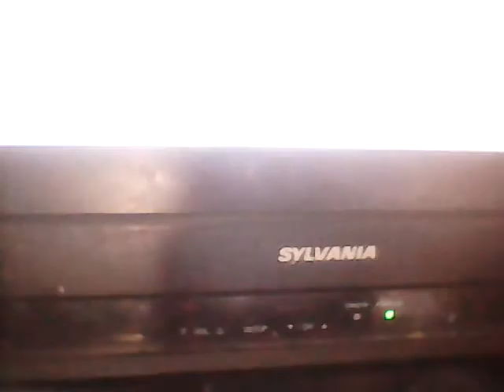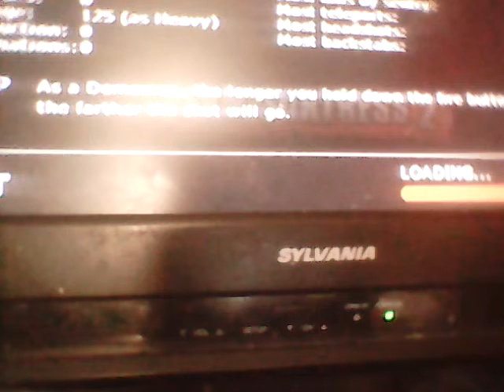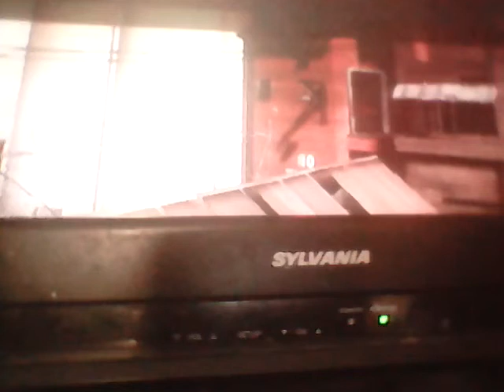The Achievement Fail